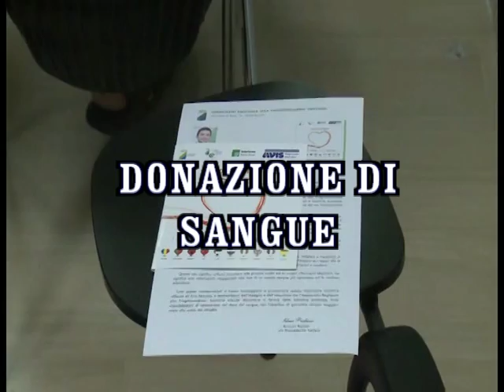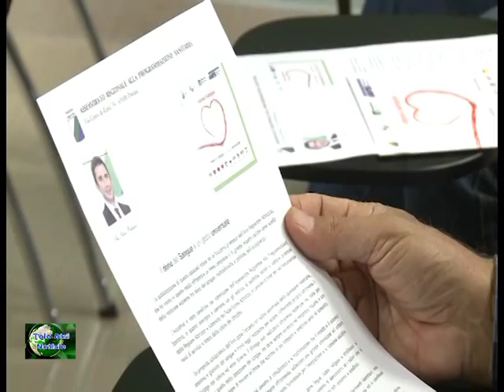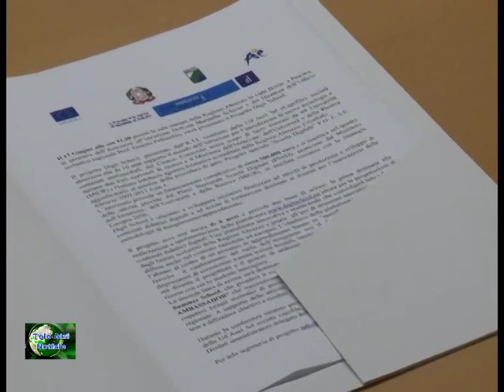TELEGIORNALE 23 GIUGNO 2015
"TELE ATRI Notizie" Quotidiano d'informazione locale di TV ATR